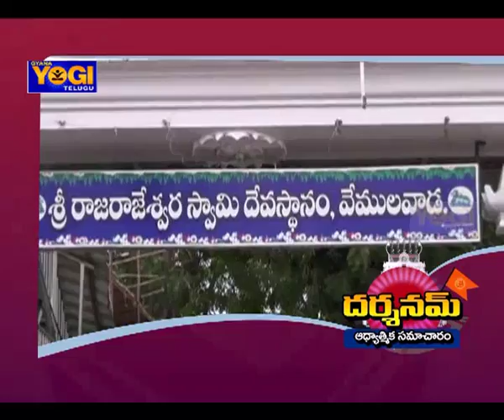వేముల‌వాడ శ్రీ రాజ‌రాజేశ్వ‌ర స్వామి ఆల‌యంలో శివ దీక్ష‌లు ప్రారంభం | Gyana Yogi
Darshanam News (4-1-18) | వేముల‌వాడ శ్రీ రాజ‌రాజేశ్వ‌ర స్వామి ఆల‌యంలో శివ దీక్ష‌లు ప్రారంభం